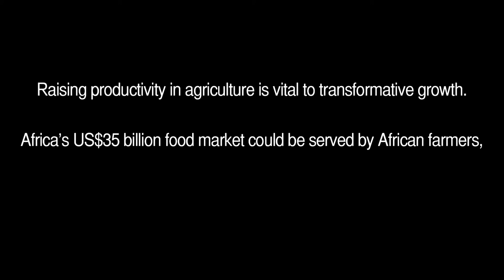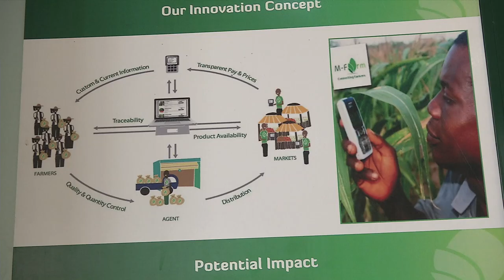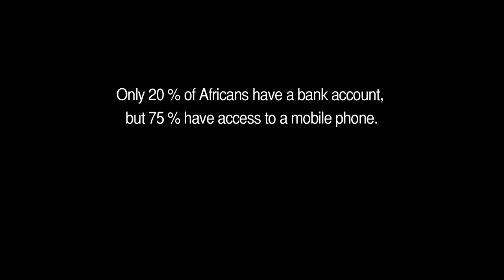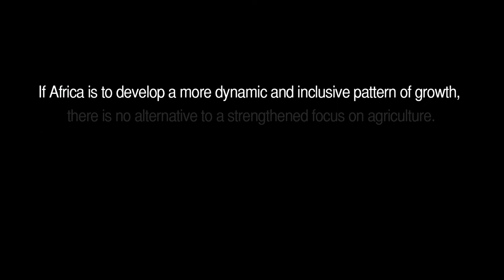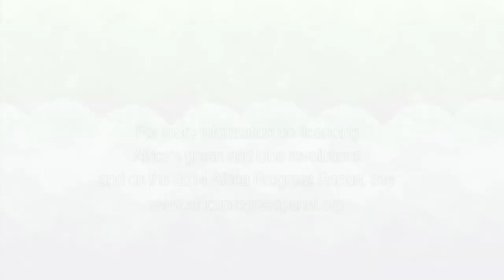Kenya: Mobile market access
Susan Oguya is Co-Founder and COO of M-farm, Kenya, a profit-making mobile-based service that lets farmers access prices and connect with buyers using their mobile phones. Since Susan and two friends set the company up in 2010 it has grown to support 15,000 farmers.

These farmers connect with markets - getting prices, selling their goods, and receiving payments - all with a mobile phone. By helping farmers access markets, M-farm has helped boost farmer incomes, allowing them to access better health and education for their families too.

Boosting Africa’s agriculture has positive knock-on effects for society, because two thirds of Africans depend on farming for their livelihoods. And African companies such as M-farm are helping African farmers unlock their full potential.